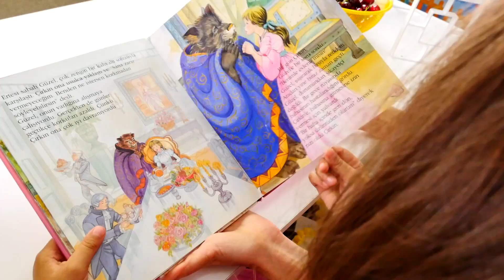Baby Born Gül için Mini mutfakta balkabağı çorbası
Baby Born Gül bebeğin karnı çok acıkmış. Hangi çorba hazırlayalım acaba? Havuç var ama Meryem sevmiyor. Hım. O zaman balkabak çorbası yapalım. Balkabağı doğrayalım ve tencerede yağda kavuralım. Ondan sonra pişmişken blenderden geçirelim ve hazır olacak. Şimdiden afiyet olsun, Baby Born Gül bebek!

MiniBiz - kız ve erkek çocukları için eğlenceli ve eğitici videolar! Babalar, anneler ve bebekler! Çocuklarla oyunlar oynayalım.

Daha çok video izlemek ister misin? Buraya tıkla!

Bizi vk.com da takip edinizhttps//